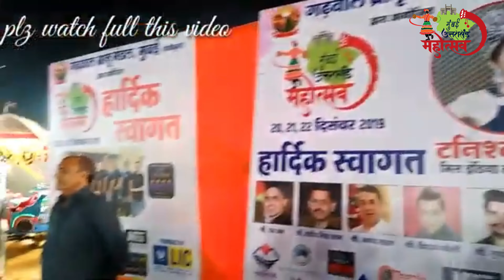PRIYANKA MEHER & TEAM RONGPAZ FIRST SHOW IN MUMBAI IN A NUTSHELL VIDEO